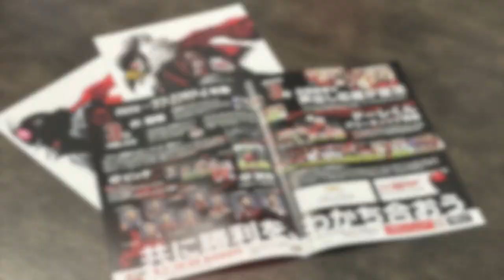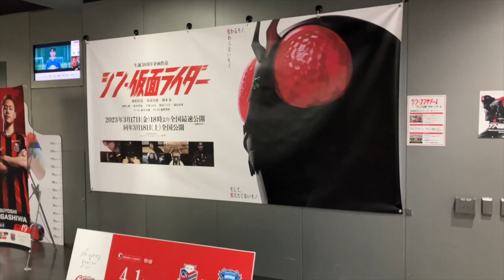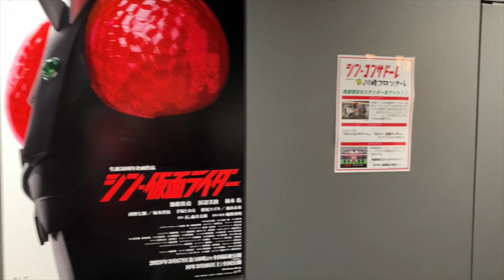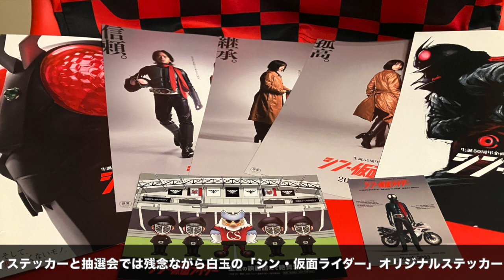2023.4.1.北海道コンサドーレ札幌「シン・仮面ライダー」コラボ概要！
4月1日(土)の「2023明治安田生命J1リーグ 第6節北海道コンサドーレ札幌vs川崎フロンターレ」戦にて、映画『シン・仮面ライダー』とのコラボレーションが開催！シン・コンサドーレとして、Jリーグ屈指の強豪・川崎フロンターレを迎え撃ちました！
試合当日は、札幌ドーム内コンコースにコラボレーションブースやガラポン抽選会ブースが出展するほか、来場者全員に「シン・コンサドーレ」映画館チラシ風フライヤーをプレゼントされました！